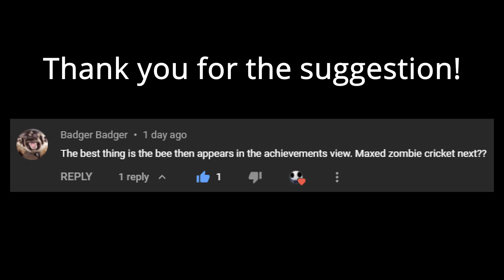The BIGGEST Zombie Cricket in Super Auto Pets!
I made a 50/50 tier 3 zombie cricket in Super Auto Pets!

After my last challenge to get a maxed-out honey bee, this time I tried going for a maxed-out zombie cricket!
This ended up taking several attempts because, despite it being relatively easy to get a tier 3 cricket to pill, getting the zombie cricket up to 50/50 before the run ended proved to be pretty difficult.

This run was riddled with misplays which I am going to blame on the fact that I was recording late at night and was pretty tired ;)